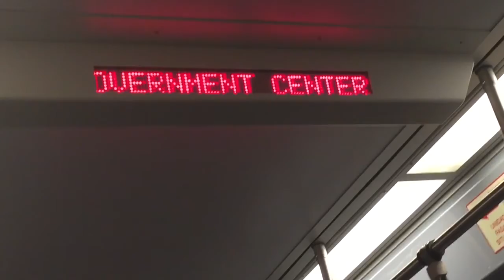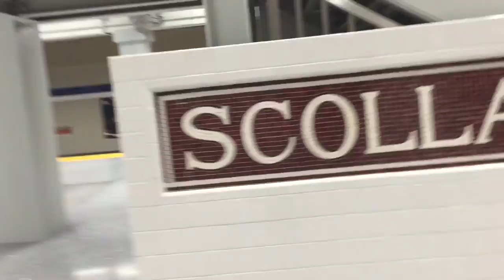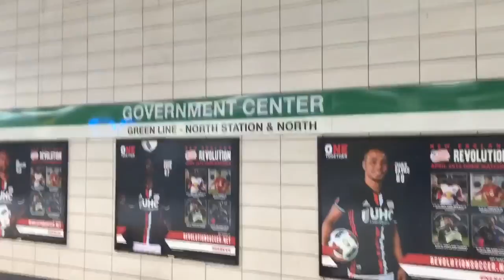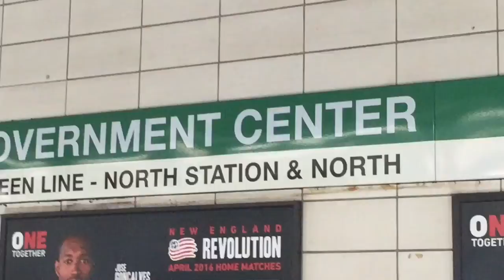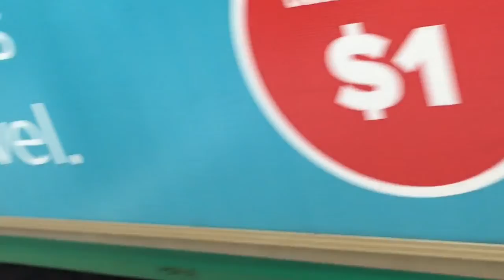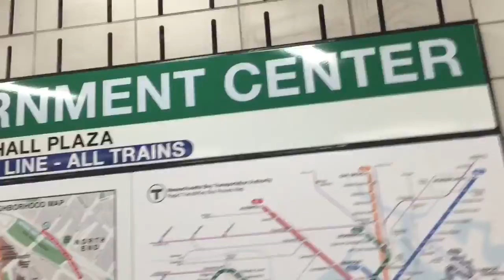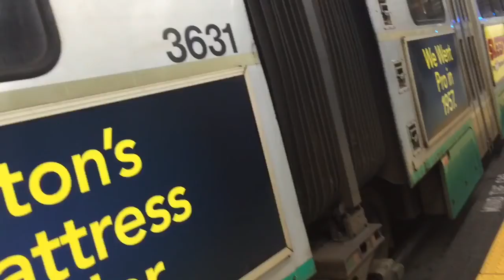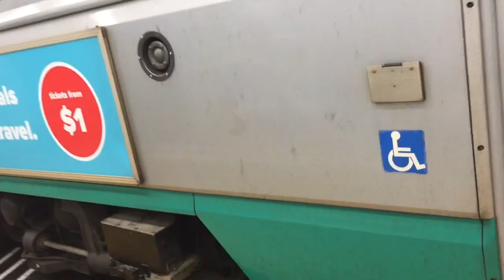Green Line trains at the newly renovated Government Center Subway Station, Boston, MA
Government Center (MBTA station)

Location: 1 Cambridge St, Boston, Massachusetts
Coordinates: 42°21′34″N, 71°03′34″W
Owned by: MBTA
Operating Lines:
Blue Line (Bowdoin - Wonderland)
Green Line (C, D, E branches)
Bus Connections: 352, 354
Disabled access: Yes

Opened:
September 3, 1898 (Green Line)
March 18, 1916 (Blue Line)

Rebuilt: March 22, 2014 – March 21, 2016
Previous names:
Scollay Square (1898–1963)
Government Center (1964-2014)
Government Center (2016-present)

History:

Government Center is an MBTA subway station located at the intersection of Tremont, Court and Cambridge Streets in the Government Center area of Boston. It is a transfer point between the light rail Green Line and the rapid transit Blue Line. With the Green Line platform having opened in 1898, the station is the third-oldest operating subway station (and the second-oldest of the quartet of "hub stations") in the MBTA system; only Park Street and Boylston are older. The station previously served Scollay Square before its demolition for the creation of Boston City Hall Plaza.

The station was closed on March 22, 2014 for a major renovation, which included retrofitting the station for handicapped accessibility and building a new glass headhouse on City Hall Plaza. The new fully accessible station was reopened on March 21, 2016.

In this video, you can see many Green Line Streetcars pass through and terminate at the newly renovated station. It uses both natural and artificial light and an open concept of a train terminal. I enter the station for the first time on the Blue Line from Aquarium. Lucky me, I was on car 0777. And now that Government Center is open to the public, an updated MBTA Blue Line Full Ride video will be out soon. And yes, It will be from Bowdoin to Wonderland again.

Due to the enforcement of the Children's Online Privacy & Protection Act (COPPA), all TransitUSA videos are not subject to users under the age of 13. TransitUSA videos pertain to COPPA Title 16 CFR Section 312.2 in that the targeted audience for all videos are the general public.